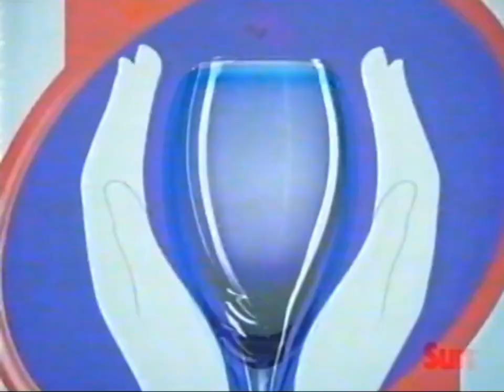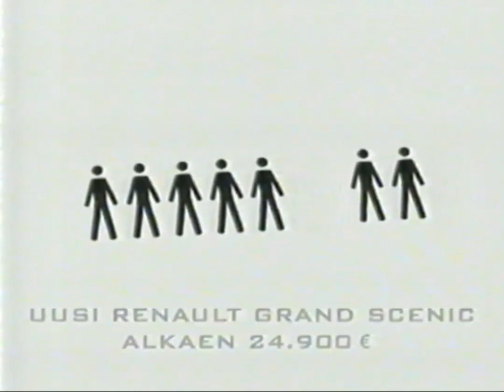MTV3 19.04.2004 - Mainoksia / Seuraavaksi #2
Elokuvan Notting Hill jälkeen, ennen ohjelmaa Roswell.